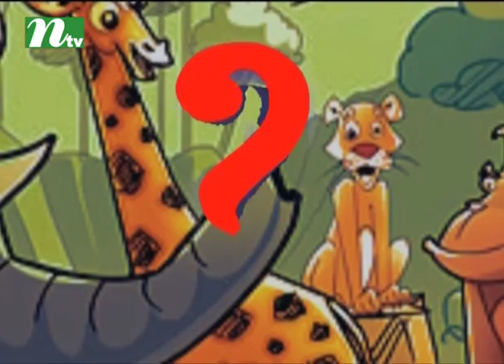Janar Ache Bolar Ache | Episode 1999 | Educational Quiz and Discussion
CAST

CREW